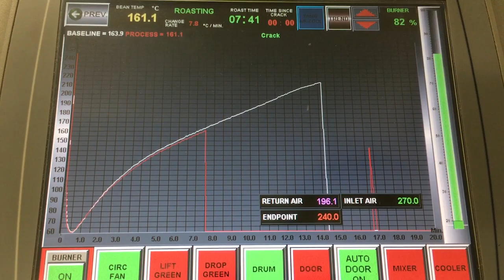#8 Tim Wendelboe Coaching Diego Campos for World Barista Championship 2017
Tim Wendelboe is a coffee roastery, espresso bar, and a coffee school focusing on importing the very best coffees, building relationships, developing quality with coffee producers around the world, and teaching our customers why some coffees are better than others. Tim is also World Barista Champion 2004 & World Cup Tasting Champion 2005.